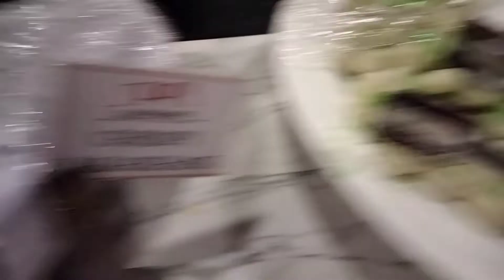CLOCK TOWER ⏰🗼 (BEST HI-TEA BUFFET)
SANAM ADEEL VLOGS

Hi Friends
My name is Sanam adeel.
My YouTube channel name is SANAM ADEEL VLOGS.

THANKS ALOT

Friends is channel par aap ko tarha tarha ki videos milen gi vlogs entertainment and recipes dekhne ko milen gi
Thanks